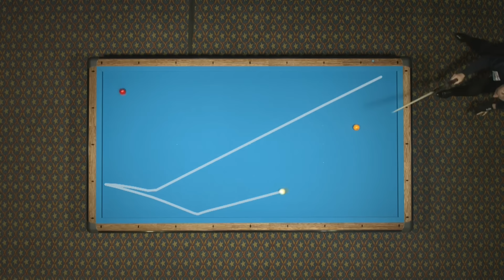Quarter Final - Dick JASPERS vs Marco ZANETTI (Sharm El Sheikh World Cup 3-Cushion 2021)